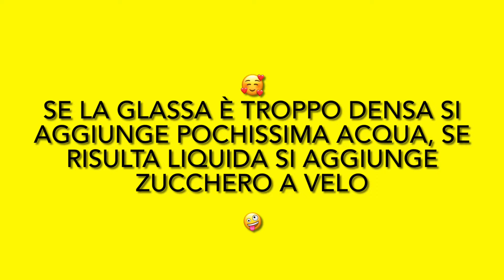CIAMBELLE DONUTS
LE CIAMBELLE O DONUTS  SONO UNA RICETTA FACILE E   MOLTO FAMOSA IN ITALIA GRAZIE AI SIMPSON,  LE CIAMBELLE AMERICANE SOFFICISSIME COLORATISSIME E GOLOSISSIME, FACILE DA PREPARARE SOPRATTUTTO ORA CHE È IN ARRIVO IL CARNEVALE VALE LA PENA PREPARARLE AI VOSTRI BIMBI , SONO BELLISSIME ALLA VISTA E AL PALATO,PORTANO ALLEGRIA E FESTA ,GRAZIE PER LA VISIONE

INGREDIENTI:
350 g di farina 0
150 g di latte
8/10 g di lievito di birra
1 uovo intero
40 g di zucchero
40 g di burro
Essenza di vaniglia
5 g di sale
GLASSA x Max due ciambelle:
2 cucchiai di zucchero a velo
1 cucchiaino di acqua
1 goccio di colorante
Glassa al cacao:
1 cucchiaio di cacao
1 cucchiaio di zucchero a velo
1 cucchiaino di acqua
per decorare:
confettini colorati,smarties

INGREDIENTS:
350 g of flour 0
150 g of milk
8/10 g of brewer's yeast
1 whole egg
40 g of sugar
40 g of butter

Vanilla essence
5 g of salt
GLAZE x Max two donuts:
2 tablespoons of powdered sugar
1 teaspoon of water
1 drop of dye
Cocoa glaze:
1 tablespoon of cocoa
1 tablespoon of powdered sugar
1 teaspoon of water
to decorate:
colored sprinkles, smarties